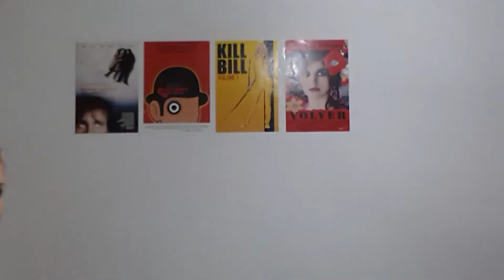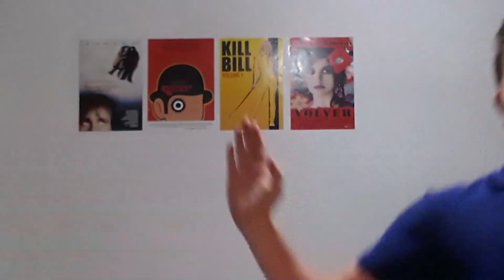2017 - On Hold (The XX) 4some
The XX - On Hold